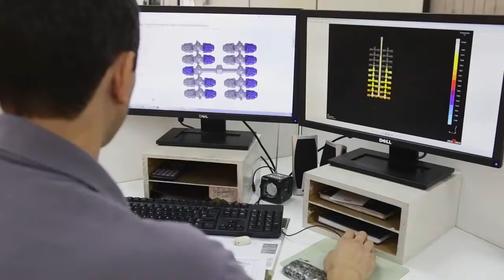[RSUL3 / RSUL4] - Metalúrgica Riosulense - Vídeo Institucional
Informações retiradas do site de RI da Metalúrgica Riosulense:

Pelo aprendizado obtido através da nossa trajetória. Em mais de 70 anos de atividades passamos por expansões e conquistas, como por muitos reveses que nos desafiaram a dar a volta por cima e RECOMEÇAR. Hoje somos um dos maiores fabricantes de peças automotivas da América Latina

Fé, ética, simplicidade, inovação e coragem para empreender. São valores que nos acompanham desde 1946 e, somados ao espírito de equipe e senso de entrega, formam os nossos pilares. Somos 700 chamas inspiradas diariamente pelo legado do nosso fundador, Sr. João Stramosk. Criamos movimento e levamos a sério o seu lema “Ficar parado não é uma opção”.

Condensando nossa determinação, nosso compromisso com o sucesso do cliente e do relacionamento com parceiros, temos hoje posição de destaque e respeito no setor automotivo. Somos reconhecidos pela autenticidade e credibilidade de nossa marca, pela qualidade de nossos produtos e serviços e pela capacidade e rapidez de desenvolvimento e produção.

Fornecemos peças originais para montadoras e abastecemos os mercados de reposição automotivos nacional e internacional. Exportamos nossa qualidade para 25 países da América Latina, América do Norte, Ásia, Europa e Oceania.

Somos experts na produção de guias, sedes, tuchos mecânicos de válvulas, camisas de cilindro e fundidos em ligas especiais. Nossa expertise estende-se em válvulas, tuchos hidráulicos, anéis de pistão, eixos de comando, balancins, pré-câmaras, molas e luvas do bico injetor.

Para mais informações sobre a Riosulense confira a página de RI da empresa.